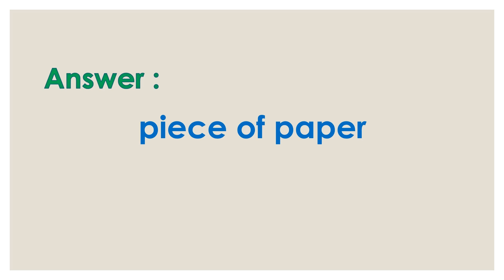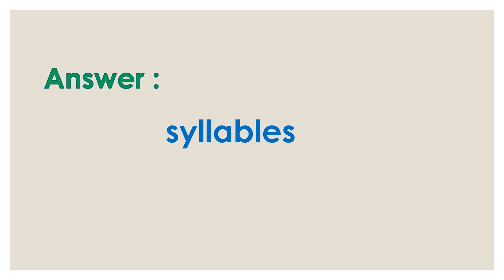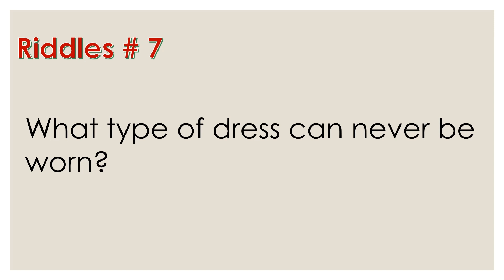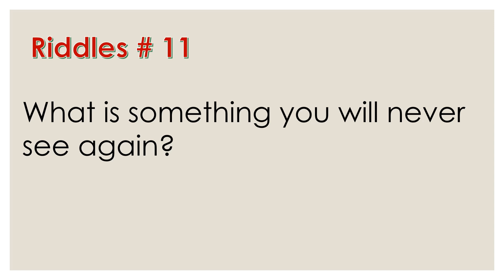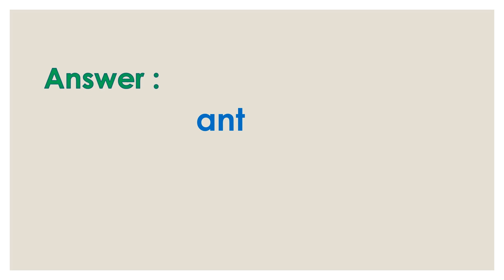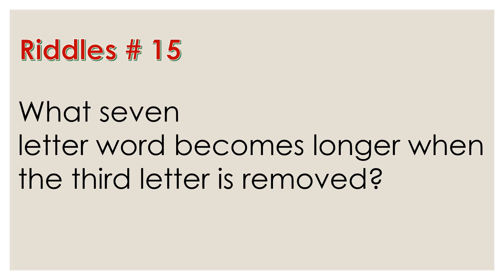Common sense questions | Riddles with answers | logical questions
Hi there ! you want some fun ? wanna sharpen your brain ? wanna compete with your friends ? wanna play game ? Well then you are at the right place .
here on this channel you get very entertaining videos daily
Tricky riddles , common sense questions , general knowledge questions and many many more .
Get ready for the ride which will sharpen your mind and give you punches of logic